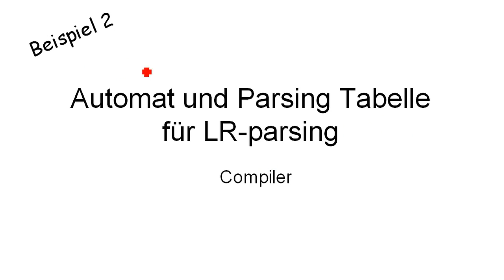Compiler: LR-Parsing 4: Automat und parsing Tabelle erstellen - Beispiel 2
KORREKTUR:
Information:
1:04 "Der erste Zustand muss alle diese Dinger beinhalten"
Dieser Satz ist nur zufällig wahr.
Der Grund, weshalb hier alle Regeln im ersten Zustand sein müssen:
- Wir starten grundsätzlich mit r0 (Z → ・E$)
- Der "Marker" steht vor einen nicht-terminalsymbol ("variable"). Nämlich dem "E". Deswegen müssen wir auch alle Regeln, die mit "E→" starten in den Zustand einfügen
- Jetzt haben wir auch "・T": Selbes Spiel wie eben: wir fügen r3 und r4 mit ein:
  T→ ・F und T→ ・T*F.
- Selbes Spiel für "・F": füge r5 hinzu : F→・i